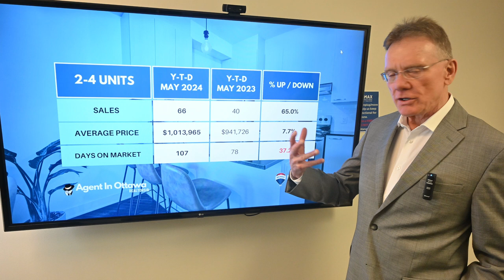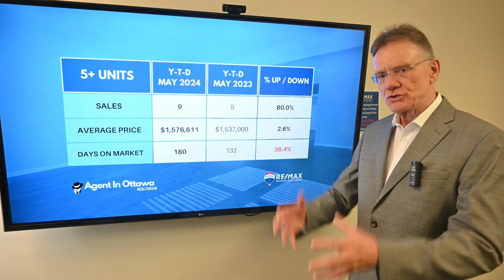Ottawa Multifamily Market Update May 2024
Ottawa Multi-Unit Market June 1, 2024: There have been 75 sales of Income Properties in Ottawa January - May, 2024. 66 sales were smaller buildings, up 65% over May, 2023 and 9 sales were larger buildings with 5 or more units, up 80% over last year.

The average price for a smaller income property in Ottawa is now $1,013,965 up 7.7%, these include Double, Duplex, Triplex and Fourplex buildings.

The average price for a larger multi-unit building is now $1,576,611 up 2.6% over last year. These include buildings with 5 or more apartments in them.

View all Multi Family Buildings for sale...